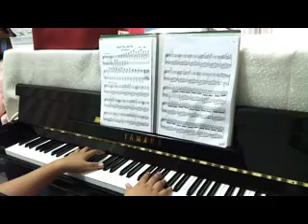Piano Practice 2.flv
Well done, Keep up!